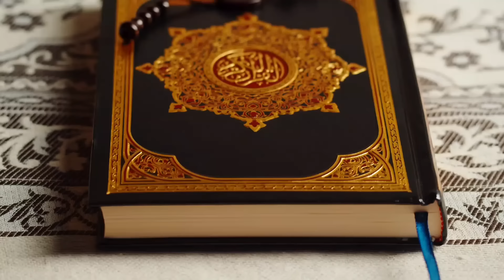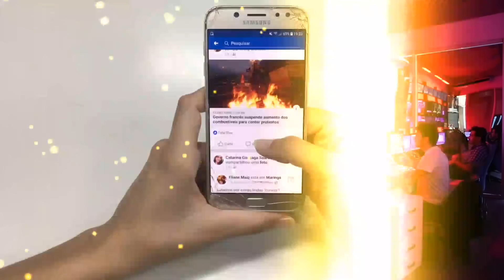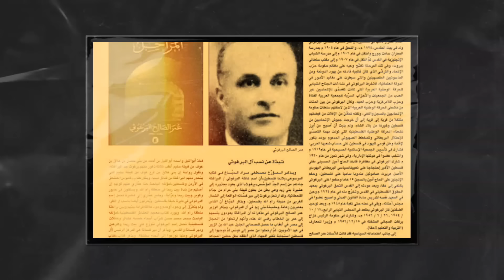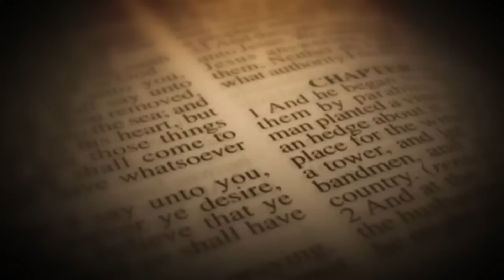Ramzan Mein Suraj Grahan Dajjal ki Nishani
Welcome To Darwaish Tv Youtube Channel .Today We Will Share With You a Beautiful Video About (Ramzan Mein Suraj Grahan Dajjal ki Nishani).It is a pack of Pure Inforamtion and You will also learn many things after watching this Complete video so Don’t Forget to fully watch